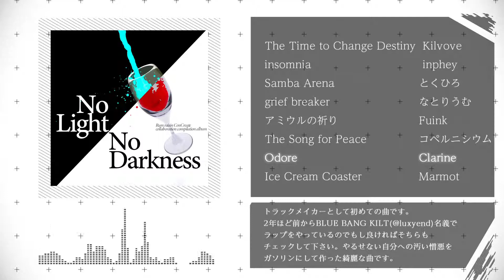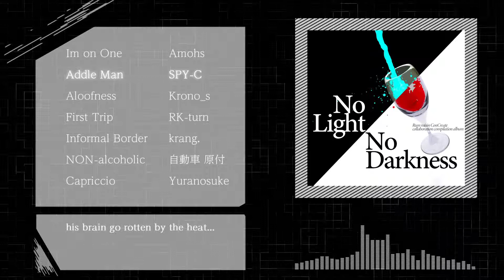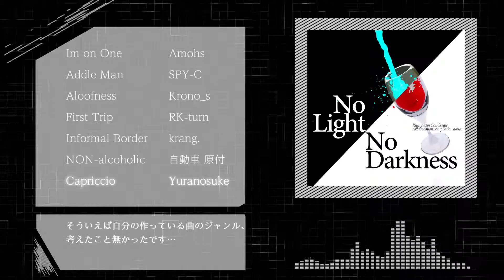ConCreate X RumRaisin Compilation Album - No light No Darkness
ConCreateとラムレーズンによるコンピレーションアルバム。
2枚組で2018/9/9リリース！

Music List(曲名 - 作曲者)
1. The Time to Change Destiny - Kilvove
2. insomnia - inphey
3. Samba Arena - とくひろ
4. grief breaker - なとりうむ
5. アミウルの祈り - Fuink
6. The Song for Peace - コペルニシウム
7. Odore - Clarine
8. Ice Cream Coaster - Marmot

1. Im on One - Amohs
2. Addle Man - SPY-C
3. Aloofness - Krono_s
4. First Trip - RK-turn
5. Informal Border - krang.
6. NON-alcoholic - 自動車 原付
7. Capriccio - 夕空之助